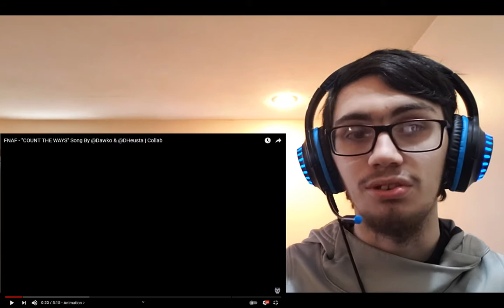FNAF - "COUNT THE WAYS" Song By @Dawko & @DHeusta | Collab | LandFox Reaction